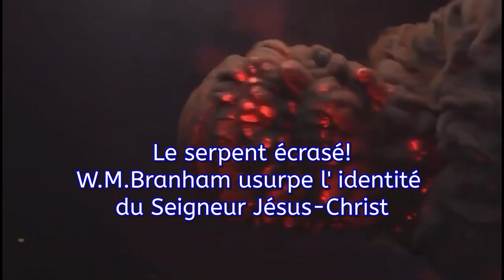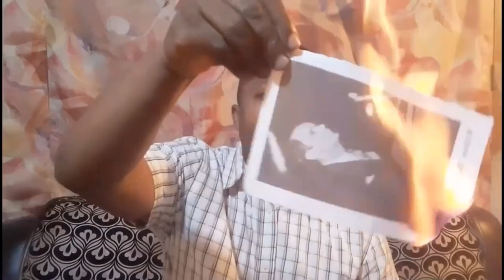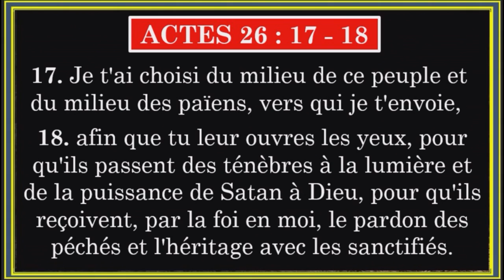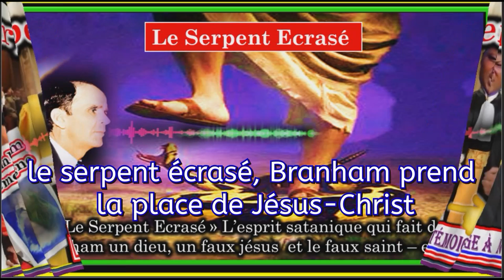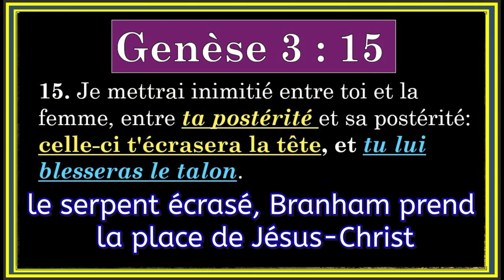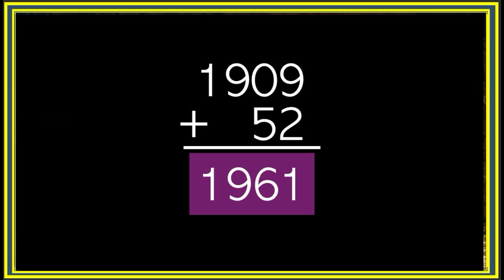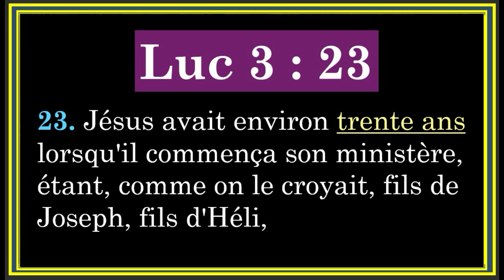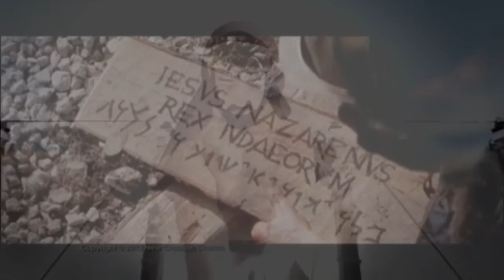LE SERPENT ÉCRASÉ: W.M. BRANHAM VOLE L' IDENTITÉ DU CHRIST 😱